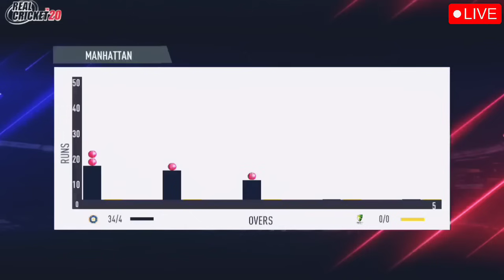INDIA VS AUSTRALIA ICC World Cup 24th Match LIVE:देखिये,टोस के बाद शुरु हुवा IND vs AUS मैच,Rohit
Note: this is not real cricket match it's game Rc22 Gameplay

ICC World Cup 2023 match Live
Ind vs Aus Icc World Cup 24th match Live
India vs Australia ICC World Cup 24th match live
India vs Australia World Cup 24th Match Live Score
cricket highlights
live cricket
live cricket today
25 October
india vs australia live match
india vs australia odi  live
india vs australia 1st T20
ind vs aus 1st T20 match live
cricket highlights india vs australia
india vs australia 1st T20 date
india vs australia 1st T20 highlights
india vs australia 1st T20 playing 11
india vs australia wtc final day 1 live
ind vs aus 1st T20 match highlights
ind vs aus 1st T20 live
india vs australia 1st T20 live
india vs australia T20 2023
when is india vs australia match
india vs australia intra squad practice match
india vs australia practice match
live india vs australia
india vs australia time
india vs australia streaming channel
india vs australia schedule 2023
india vs australia 2023
highlights india vs australia
india vs australia 3rd odi
virat kohli last world cup
india vs australia match news
ind vs aus T20 2023 date
ind vs aus T20 2023 boy
ind vs aus T20 2023 world cup
ind vs aus T20 2023 live streaming
ind vs aus T20 2023 kab hai
ind vs aus live match today
india vs australia women's t20 highlights 2023 today
ind vs aus 1st T20 playing 11
ind vs aus 1st T20 kab hai
ind vs aus 1st T20 2023
ind vs aus 1st T20 match
ind vs aus T20 highlights 2023
ind vs aus T20 2023
india vs australia
virat kohli
ind vs aus channel live
ind vs aus odi series 2023 ind vs aus 2023
ind vs aus 1st T20
ind vs aus odi highlights
 live score today Cricket Metch full highlights aus on free dish
ind vs ire live match today
Today Ind vs Aus 1st T20 Metch 8 October 2023
India vs Australia WTC final Time
India vs Australia T20 Series 2023 match date
India vs Australia ODI Series 2023 India team squad
shubman gill weight and height
ind vs pak asia cup 2023
asia cup 2023 start date
asia cup teams
asia cup 2023 schedule cricbuzz
india match today
India vs Australia T20 Series 2023
India vs Australia 1st T20 match timing
ind vs ire 2023 schedule
ind vs ire 1st T20 t20 match timing
ind vs ire 1st T20 match date
India tour Australia live match
icc world test championship final 2023
India vs Australia 1st T20 match Latest
india test squad for wtc final 2023
india vs afghanistan cricket news
India vs Australia WTC Final live telecast
India vs Australia News
India vs Australia Latest News
Ind vs aus T20  series 2023 news updated
india sports news
ind vs wi test 2023 squad
australia vs india live
India vs Australia Odi match 2023 live today
india vs pak match news
cricket update
cricket match today
odi world cup match
live match
India vs Australia ICC World Cup 2023 match live
bharat Australia ka match kab he
India vs Australia Match Live Score
India vs Australia Icc World Cup match
INDIA VS AUSTRALIA ICC World Cup Match LIVE
live